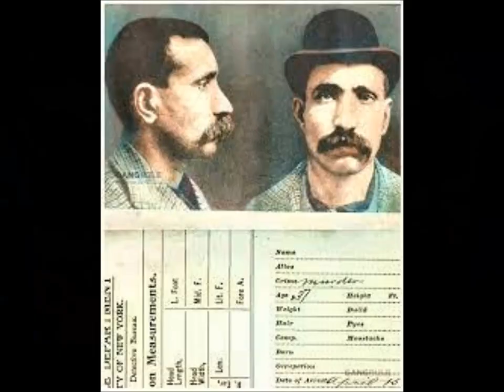Mob History - The Castellamarese War Pt.2 The Combatants.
This is the breakdown of those who fought in the Castellamarese war . Images made with blender.